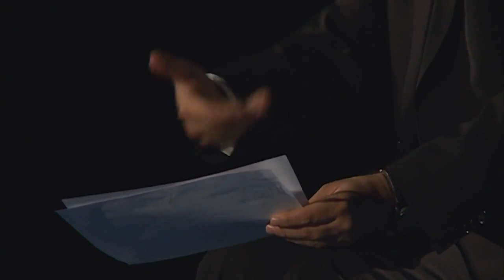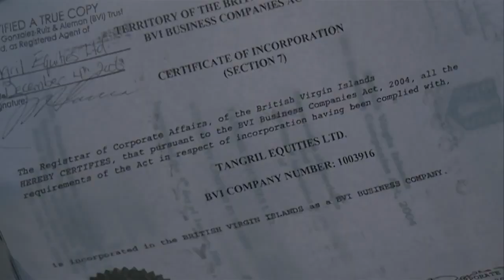06. oktobar 2020.